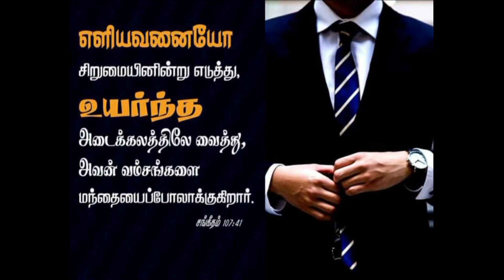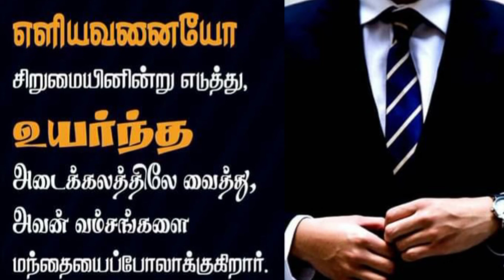எளியவனையோ சிறுமையினின்று எடுத்து உயர்த்துகிறார்|today'sBible verse Pr.Samsanthosh Zion fathers house